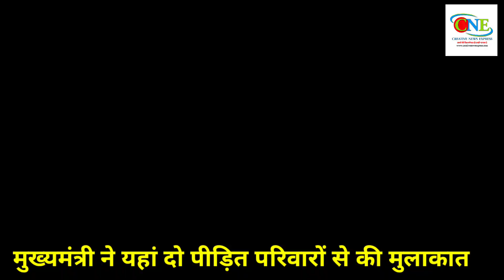मुख्यमंत्री ने किया चमोली के आपदाग्रस्त डुंग्री गांव का दौरा | @CNE TV - Creative News Express ​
उत्तराखंड की सभी ताजा खबरों की विडियो के लिए जुड़े रहें हमारें चैनल के साथ।
 @CNE TV - Creative News Express

मुख्यमंत्री ने किया चमोली के आपदाग्रस्त डुंग्री गांव का दौरा, हरसंभव मदद का आश्वासन

उत्तराखंड की ताजा खबरों के लिए क्लिक करे!

📰 ताजा खबरों के लिए जुड़े व्हाट्सप्प ग्रुप से 👉 Click Now 👈